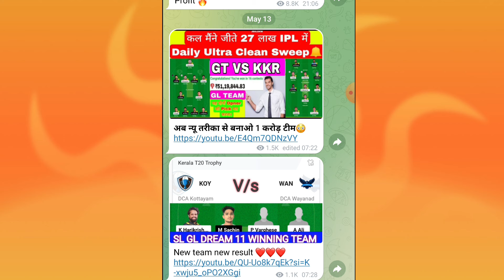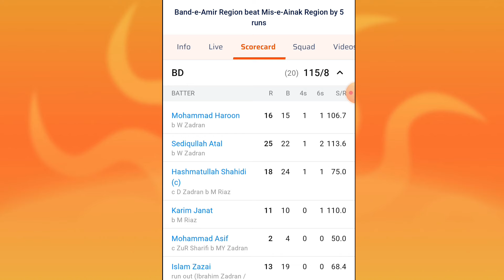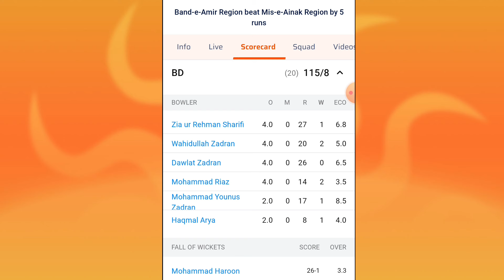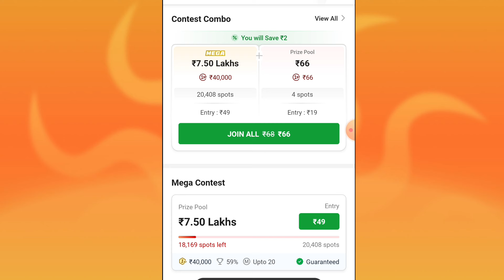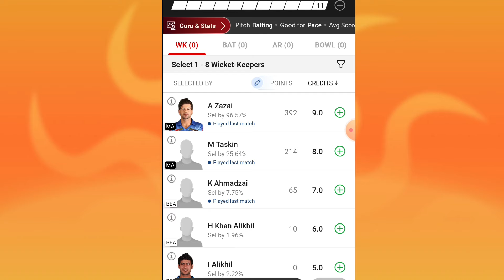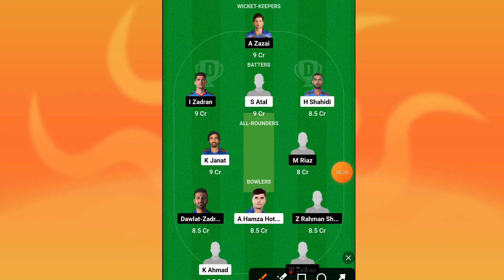BEA vs MA DREAM11 PREDICTION | bea vs ma dream11 team | BEA VS MA DREAM11 today match Afghanistan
1. This analysis is based on my Understanding, knowledge and instinct .While selecting your team, consider the points mentioned and make your own decision.

2.Dream11 takes great care to comply with all central and state legislation in India to ensure that users are fully protected. Every contest on platform is carefully designed to comply with applicable statutes and regulations in India. Dream11 constitutes a 'game of mere skill', which makes the Dream11 game exempt from the provisions of the Public Gambling Act, 1867 (PGA). Dream11 is a legitimate business activity protected under Article 19(1)(g) of the Constitution of India.